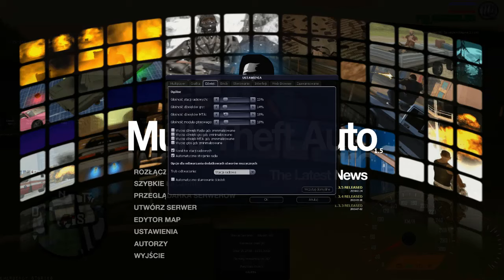MTA:SA Emergency Stories #10 - Patrol, Zatrzymania Karne /w Krzefusty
►►ROZWIŃ ABY DOWIEDZIEĆ SIĘ WIĘCEJ !◄◄

● Chcecie więcej? Łapka w górę! ●

●Informacje o serwerze z którego nagrywam :
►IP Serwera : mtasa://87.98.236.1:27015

● Spotkasz mnie na mumble :
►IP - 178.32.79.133